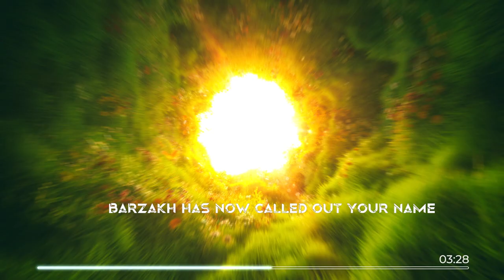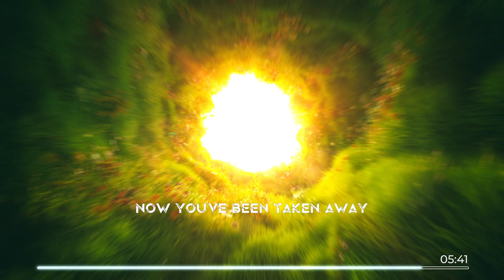MESSIANIC ERA । BARZAKH । PREMIX । LYRIC VIDEO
This version is a "Premix-Version" of the main track which was released later with the album. To listen to the main track, go to the follow ing

Music and Concept: Messianic Era

Guest Guitar Solo: Shafat Ahmed Chowdhury
Lyrics: Samin Yasar
Audio Mix and Master: Studio Mars
Animation production: Video Shinobi

CURRENT LINEUP:
Navid Ehsan: Vocals and Guitar
Tahmid Rahman: Guitar
Rafeed Redwan Roktim: Bass/Backup Vocals
Sheikh Rafayyat Kabir Jim: Drums

Special thanks to GAAN, Heavy Metal T-Shirt, BBMFC, HMLNMH, BMAA and Video Shinobi as our partners.